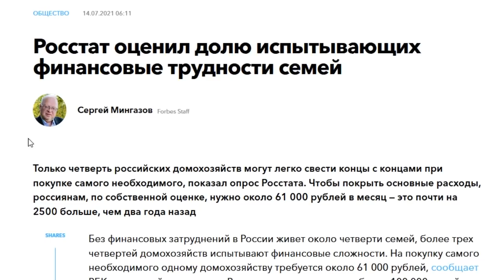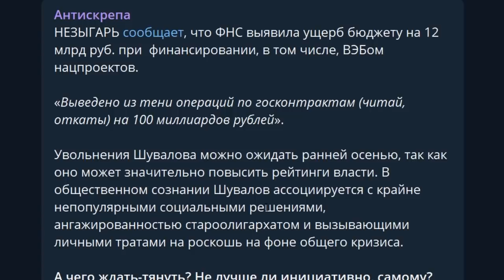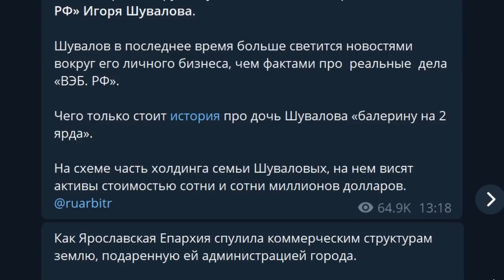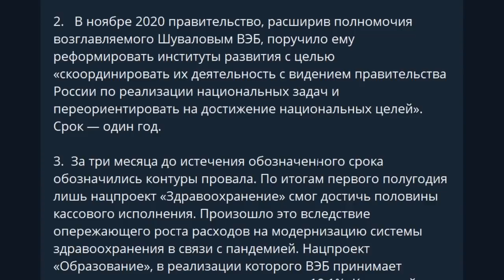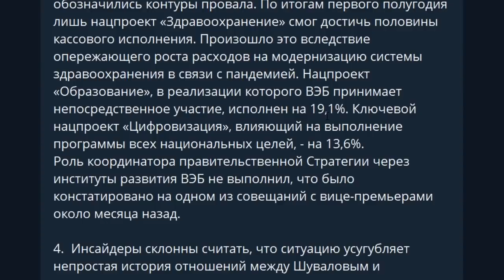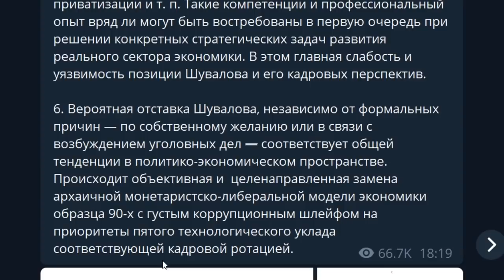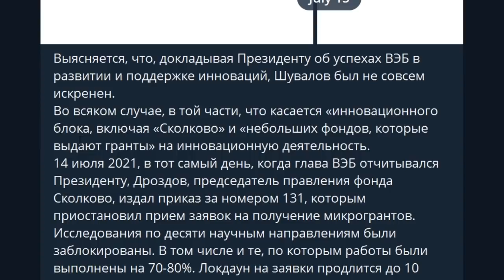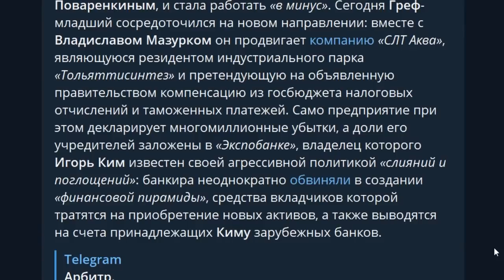Шувалов пойман за руку! Путин принесёт в жертву ставленника олигархов!? ВЭБ и нацпроекты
-- BTC 1N9Ajm93LCevn5JdEttocGLrz7HKG6JY3x